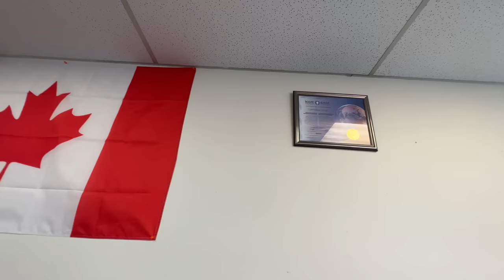Canada LMIA & Work Permit Step By Step Process | Biometric, Medical, PPR| Canada Vlogs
How to apply for Canada work permit ?